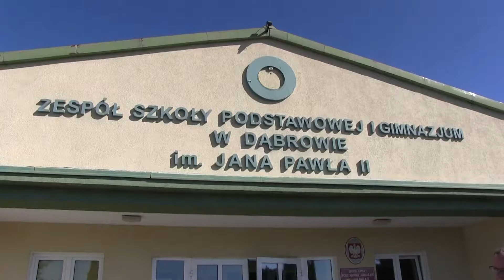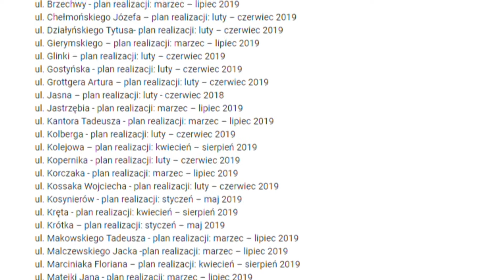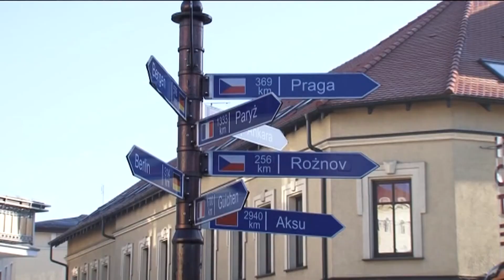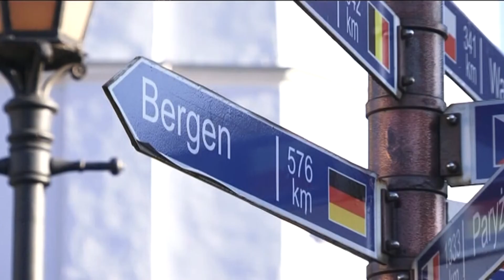Program Informacje z ratusza 22 maja 2018